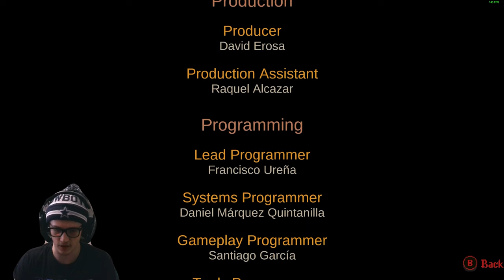FINISHING THE GAME | Blasphemous pt. 5